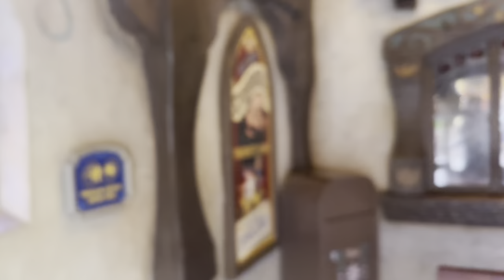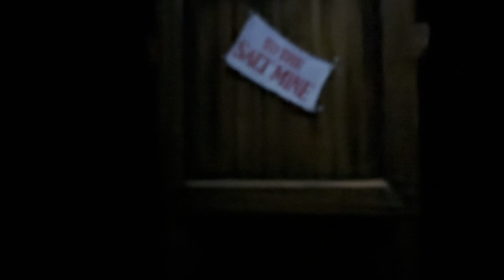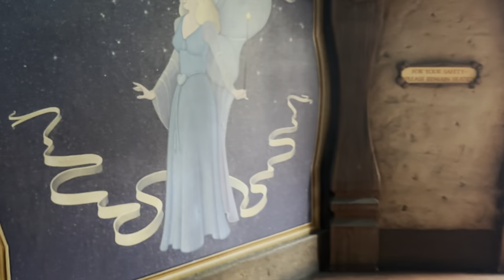Pinocchio's Daring Journey ride at Disneyland Resort 2023 09 04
Relive the classic adventures of the wooden puppet who dreamed of becoming a real boy.

Hop aboard a woodcarver’s cart at the Stromboli Puppet Theatre, where Pinocchio is singing and dancing in a festive marionette show.

Escape the clutches of the nefarious puppet-master Stromboli, with help from the kindhearted Blue Fairy. Follow the boy puppet as he ventures to ominous Pleasure Island, against the warnings of his loyal friend, Jiminy Cricket.

When they make their escape to the sea, a new danger awaits: mighty Monstro the Whale! Will Pinocchio find his way back to his maker Gepetto—and become a real boy?

A Classic Film and a Famous Song
The Disney animation classic Pinocchio debuted in 1940 and is notable for, among other things, its main song.

“When You Wish Upon A Star” not only won the 1940 Academy Award® for Best Original Song, but also went on to become the unofficial theme song for The Walt Disney Company.

Pinocchio's Daring Journey may close to accommodate fireworks performances.